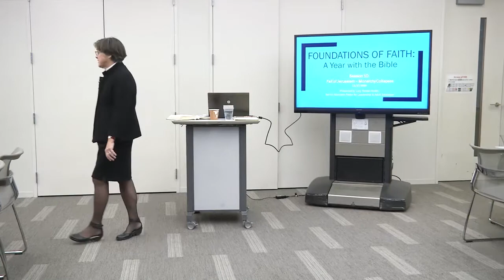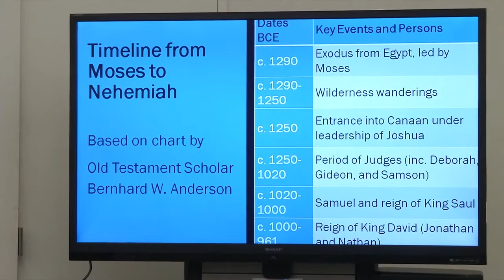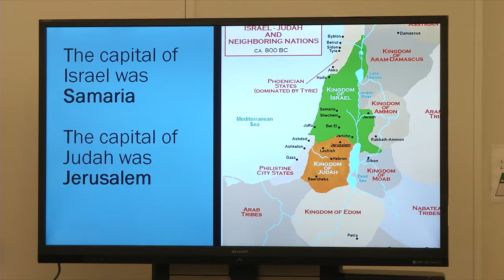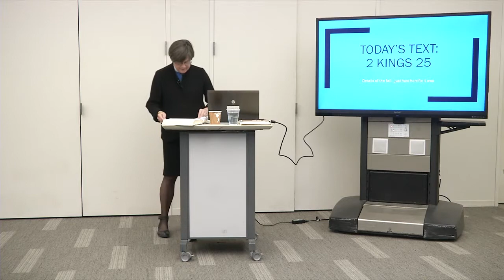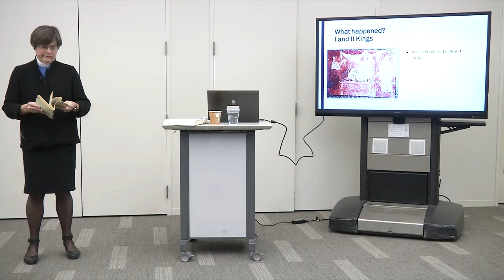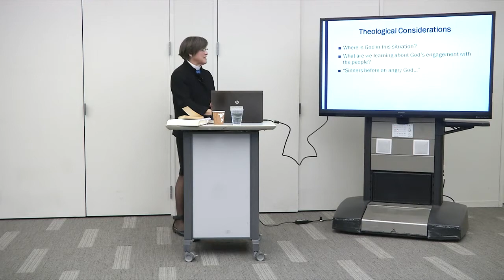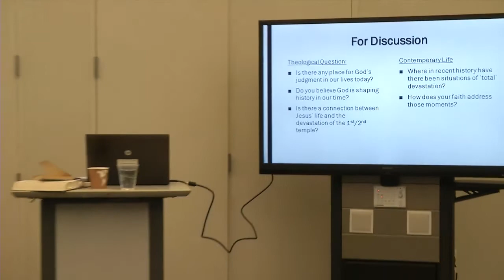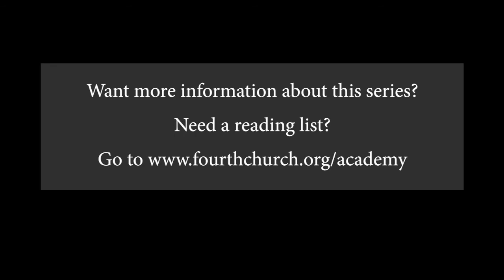Foundation of Faith: A Year with the Bible 10 • Kings 25 • Lucy Forster-Smith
Session Ten • 11/17/19 • Kings 25
Presented by Lucy Forster-Smith, Senior Associate Pastor for Leadership Development and Adult Education